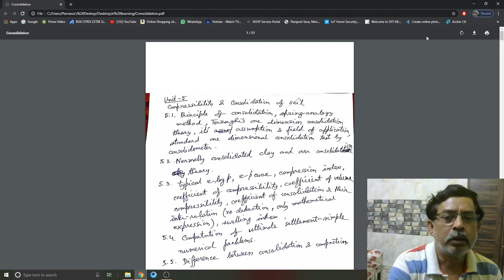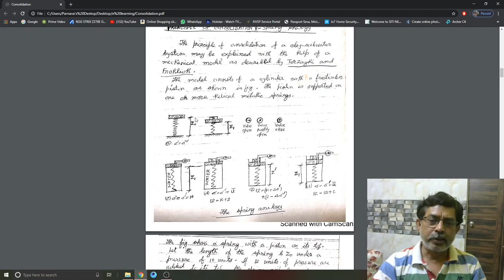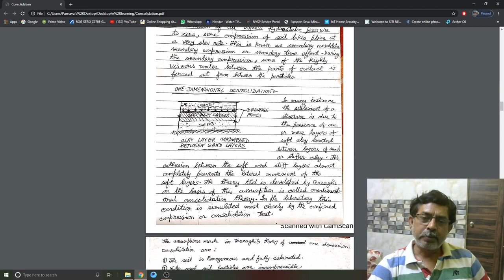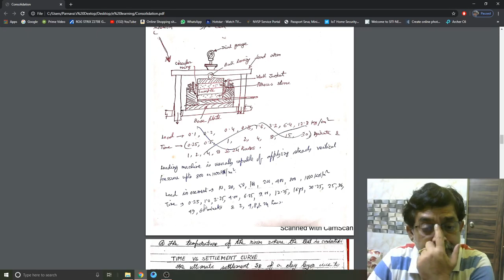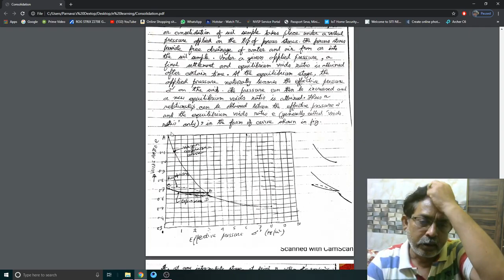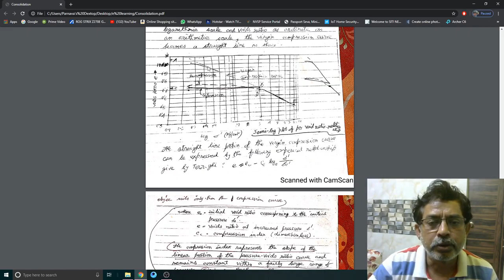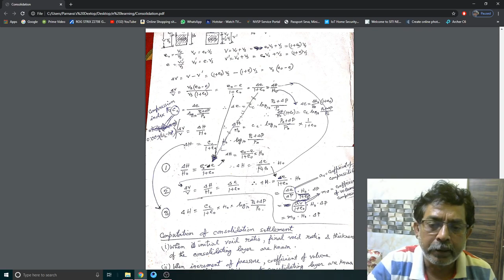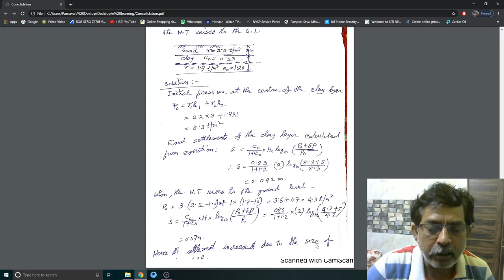Lecture 6 Compressibility & Consolidation of Soil (Civil Engineering, Sem- 4)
Subject- Geotechnical Engineering-I,
Branch- Civil Engineering,
Sem- 4,
Topic- Compressibility & Consolidation of Soil, Compressibility & Consolidation of Soil,
Unit / Module- 5,
Prepared By- Debabrata Debnath, Gaighata Government Polytechnic